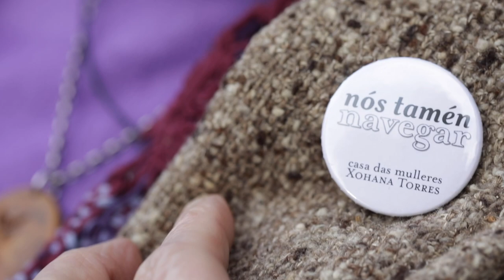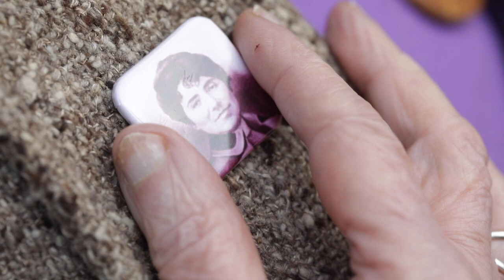Luz no Historias Mínimas TVG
Luz é unha coñecida activista